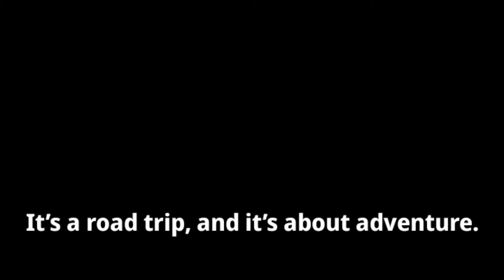It’s a road trip, and it’s about adventure✨🥰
Road trip with Bollywood songs🎵🎶

Hi! I’m Monisha. On my channel, you will find Dance, BTS, Vlog and Asmr. I love Dance & BTS and sharing my experiences with you.